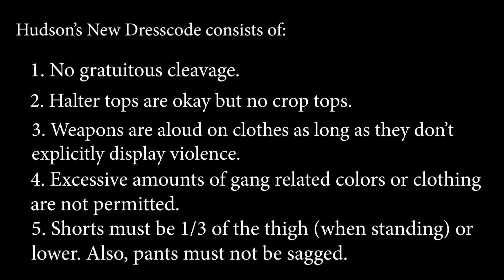Hudson's New WHS Dresscode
Edited by Thearanad Hart, Emily Salings and Oliver Szali